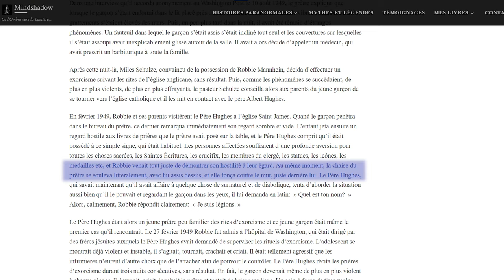Possession Démoniaque : L'histoire terrifiante derrière l'Exorciste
Le film "L'Exorciste" vous a fait peur ? Dites vous que c'était une histoire vraie !